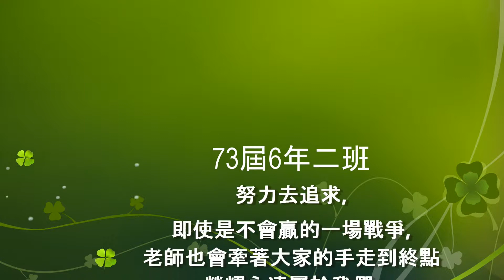73屆6年二班英文歌謠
每個孩子都很獨特,不侷限自身的能力,都不應該放棄努力